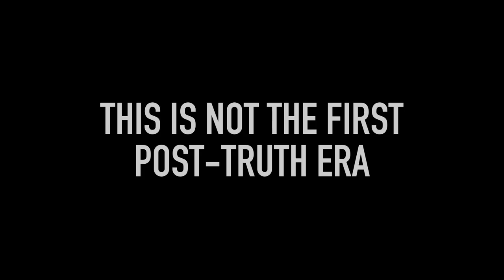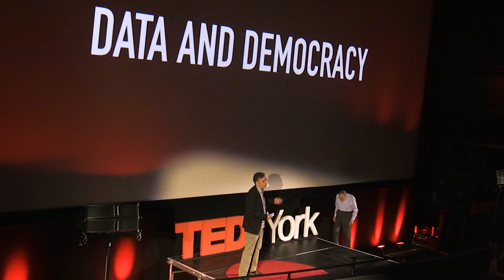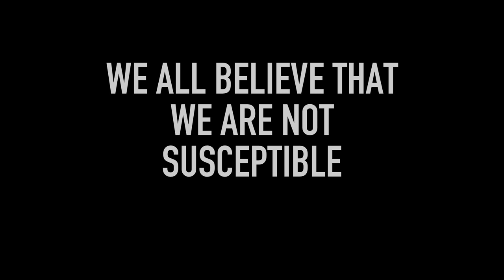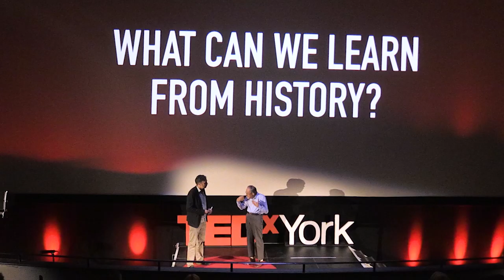'The Relationship Between Truth and Technology' | Chris Walker & Martin Stern | TEDxYork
Chris and Martin share two experiences with recent applications of technology.

One example comes from his work as the producer of technology-enabled experiences. Chris and a team from York worked with the National Holocaust Centre and Museum to create interactive conversations with survivors of the Holocaust. The project involved creating 200 hours of new primary source archive material, accessed through natural language questions from audiences to the survivors.

The other example comes from his research into ‘dark ads’ used in political campaigning. Prompted by the DCMS Committee Disinformation and 'Fake News', Facebook recently released a slew of adverts run by Vote Leave during the 2016 EU Referendum, which provides a unique insight into the machinery of ‘dark advertising’.
 Chris Walker is a technologist and designer of interpretive media. He has recently become a spare-time campaigner for data privacy issues.

Martin Stern was born in the Netherlands just before WW II and arrested aged five years by the Nazis who sent him with his one year old sister Erica to Westerbork prison camp in the Netherlands and then to Theresienstadt (Terezin), a walled town north of Prague which the Nazis used for a deception operation to obscure the true fate of deported Western European Jews. Many died there and all were intended to die. His little friends in Westerbork were gassed in Sobibor or Auschwitz. Due to the actions of a woman prisoner in Theresienstadt, Erica and Martin survived. In 1950 they moved to England. Martin studied medicine in Oxford and became a hospital doctor in Leicester, UK, specialising in immunology. He teaches about the Holocaust at Britain’s National Holocaust Centre and is a member of the Stanley Burton Centre for Holocaust and Genocide Studies at the Uni of Leicester. His special interest is in the relevance of behavioural sciences to the study and prevention of genocide. This talk was given at a TEDx event using the TED conference format but independently organized by a local community.